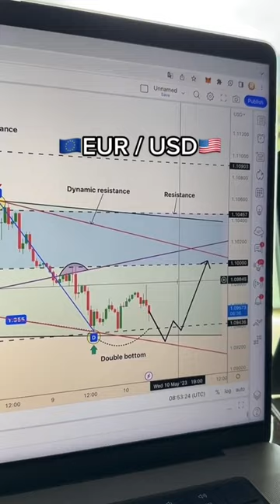Euro vs Dollar